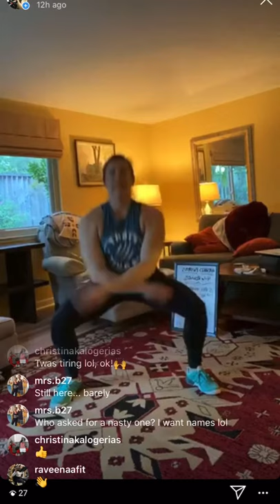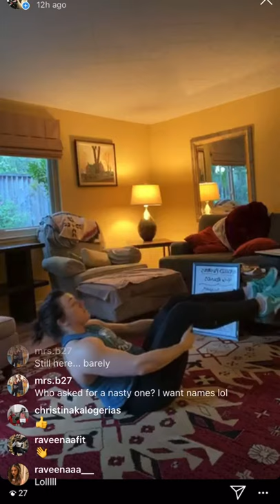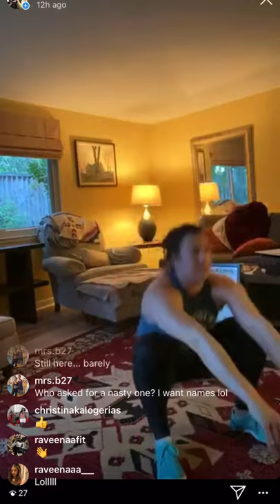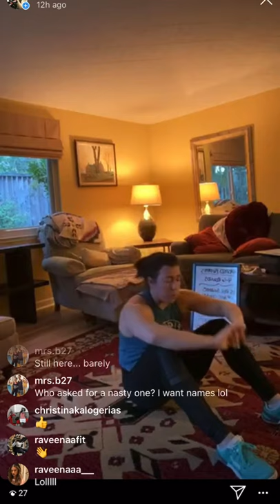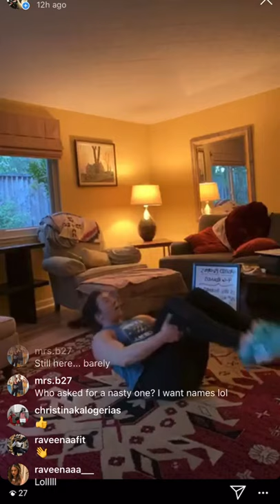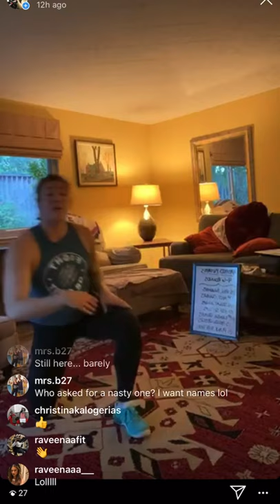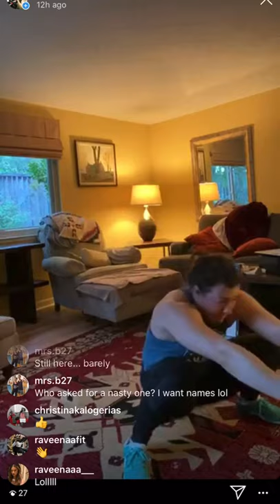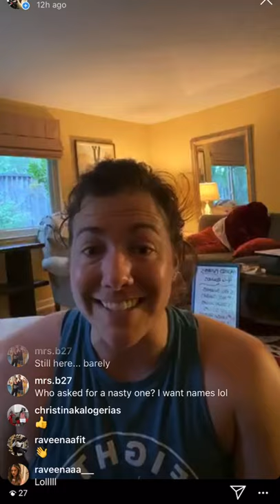ECC Remote Class (Mashed Potatoes)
Ready for a gnarly leg circuit? Hope so! This one requires no equipment, just some steel will power and heart. We have fun when we workout! Don't forget, you can catch the IG Live showing of each new workout every Monday at 4:30 pm and Thursday at 6:00 pm PST. Let's all get healthy - and stay healthy - together!